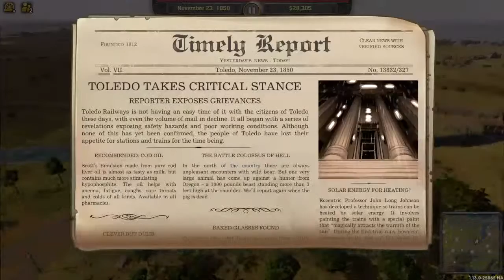Railway Empire Campaign Chapter 3 - Over the Mississippi